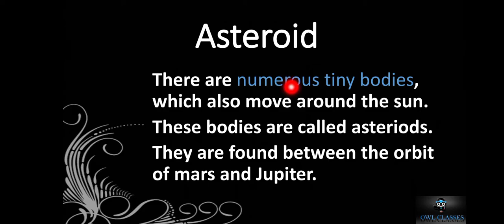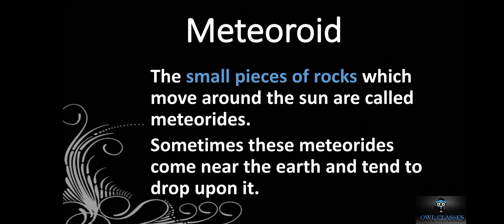difference between Asteriods and meteoroid